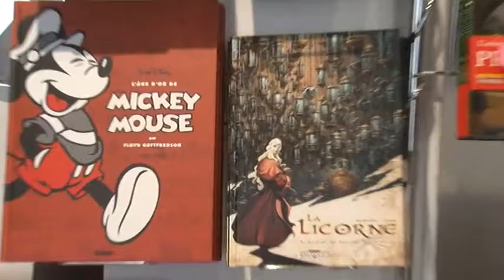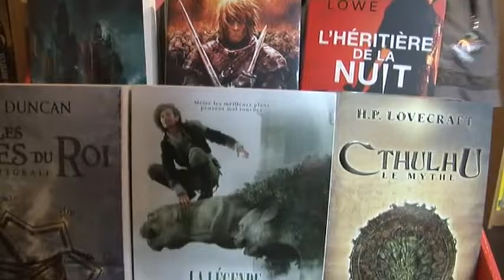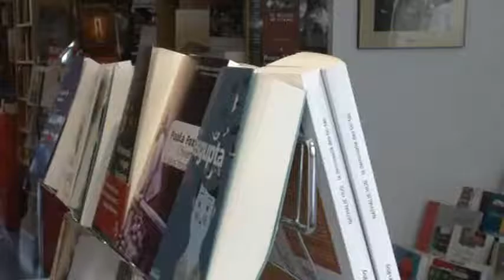Demain je Deviens Libraire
Présentation de l'activité de libraire avec le Grenier d'Abondance Trouvez la librairie au 38, rue Auguste Moutin, 13300 Salon de Provence